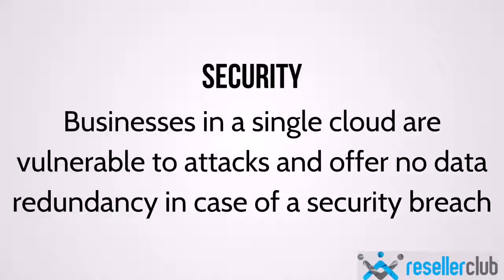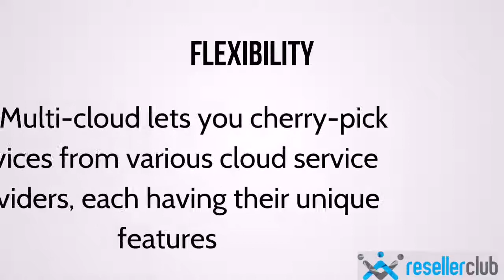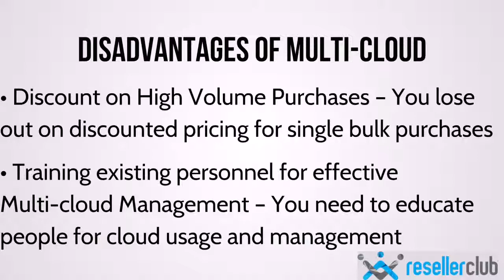4 Benefits of Multi Cloud Strategy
Multi-Cloud Strategy is the adoption of multiple Cloud computing Services. It offers various benefits over regular cloud computing. In this video, we look at the 4 benefits of Multi-Cloud Strategy.